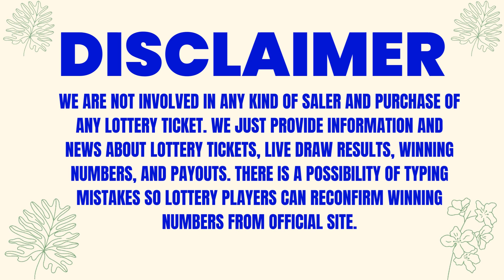Maryland Evening Lottery Results 29 June 2023 - Pick 3 - Pick 4 - Pick 5 - Bonus Match 5 - Powerball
Today June 29, 2023, Find in this video the Maryland evening lottery live drawings results, Top payouts(prizes), and the latest winning numbers. These Maryland Evening lotteries' live drawings results are drawn in the evening time daily.

Find in this post, Pick 3 Evening, Pick 4 Evening, Pick 5 Evening, Bonus Match 5, Multi Match, Powerball, Mega Millions and Cash4life live drawing lottery results, jackpot prizes, and winning numbers for today June 29, 2023, past 30 days.